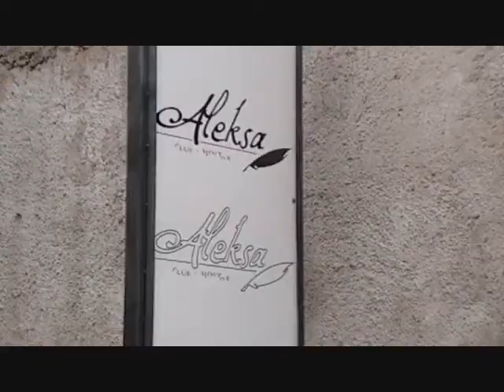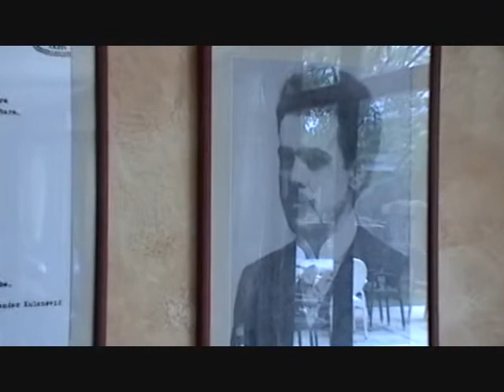Mostar na Aleksinom grobu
O mostarskom pjesniku Aleksi